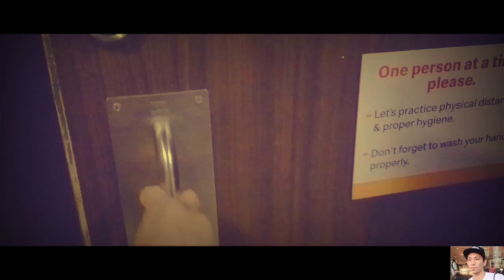baclaran gcq|manila Philippine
baclaran gcq metro manila Philippine

gear:Samsung grandprime